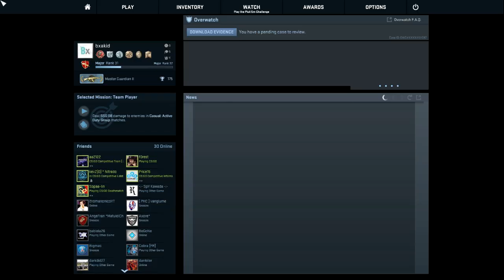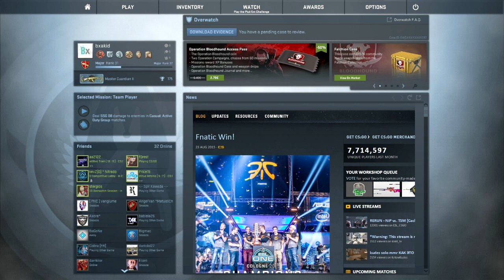[CSGO] Comment carry (ou pas) sur cs - Episode 02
Bonjour à toutes et à tous, on se retrouve donc pour ces extraits de compétitives marrants, ou pas.